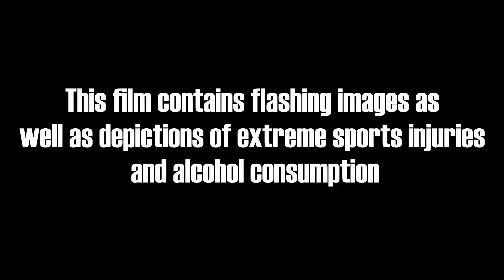Newtons Shred: Summer 2020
Enjoy all the footage you've already seen before, but all at once.

Song: Hummous by Igorrr
Edited by @maxwellebrown